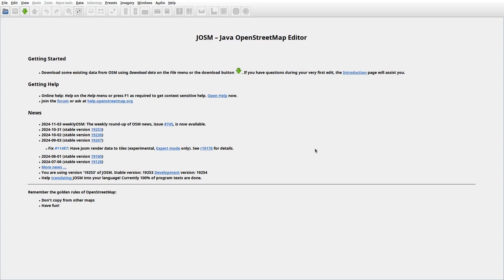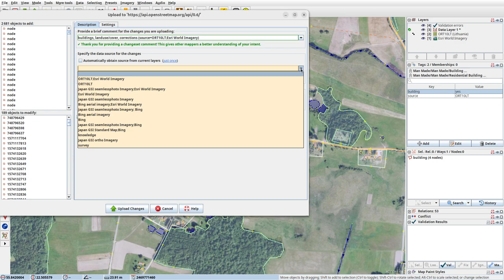JOSMrec2054 2024 11 07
Lithuania. Baltakiškė, Paliepiai, Traulėnai. Tracing buildings (mainly) in JOSM for openstreetmap.